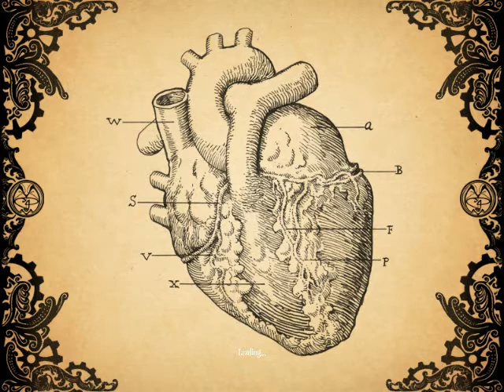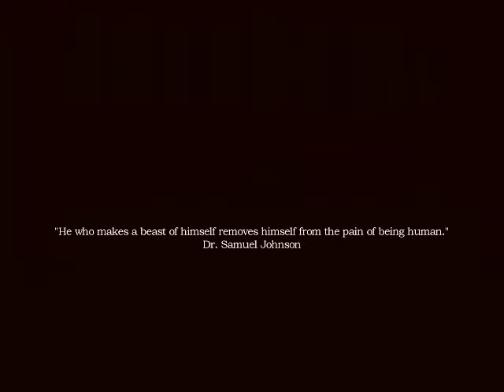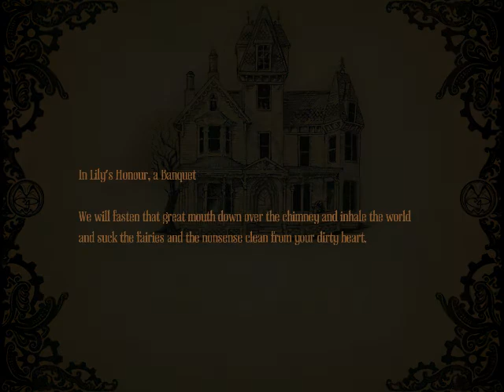Spike Plays Amnesia: A Machine For Pigs (Blind) - Part 1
so it begins the brown trouser bed wetting courage sapping adventure... enjoy! :D
there will be strong language and strong yelps so be warned :P

we own no copyrights etc